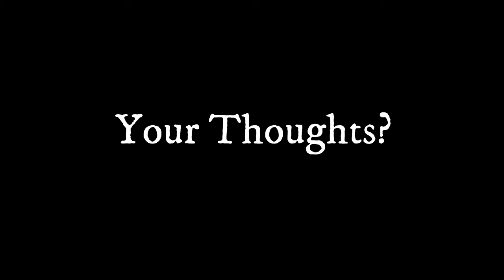The Moon UFO Mystery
Can you identify the mystery object?